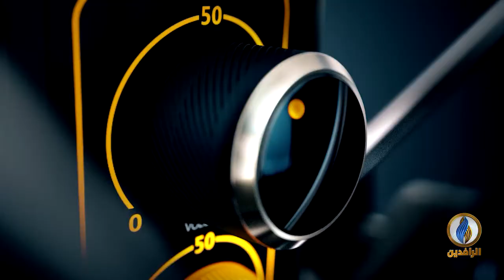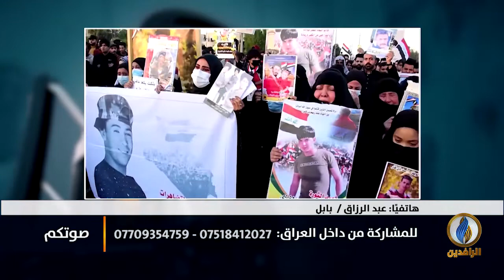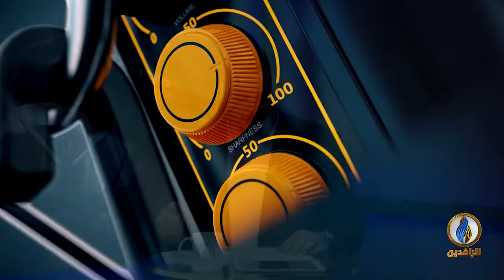بين النسيان وتحقيق المطالب